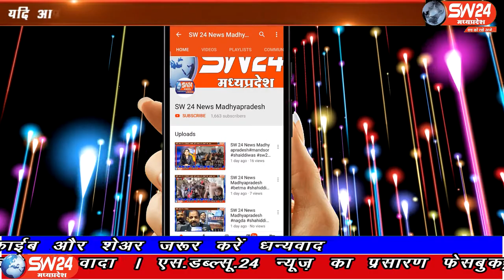SW 24 News Madhyapradesh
विदिशा जिले के ग्यारसपुर में रामलीला और दशहरा पर्व भव्य रूप में मनाया जाता था। इस वर्ष कोरोना महामारी के कारण संक्षिप्त रूप में बस स्टैंड पर आयोजन किया गया। विदिशा से सीताराम कुशवाहा के साथ आशीष सहेले की रिपोर्ट